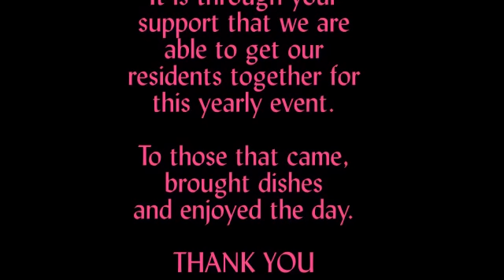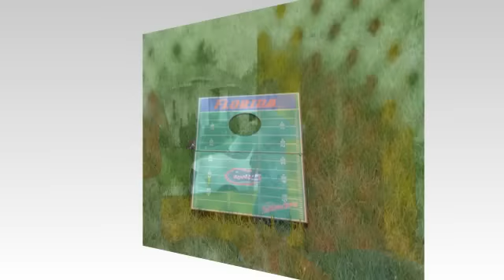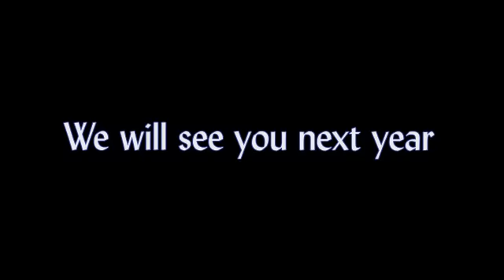Heather Glen Spring Fling 2013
Annual spring community get together